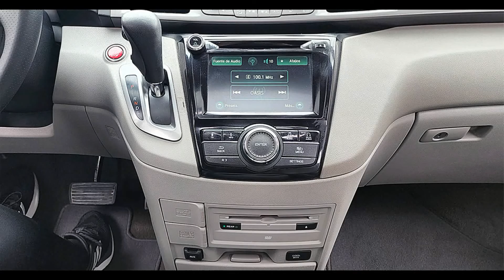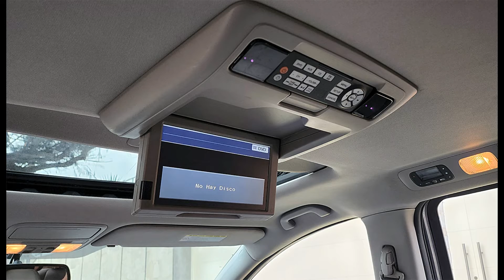🔸🔸 VENDIDO 🔸🔸 HONDA ODYSSEY EXL GRIS STEEL EN EL GOLF DE SAN ISIDRO LIMA PE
🔹 ESPECTACULAR 🔹

HONDA ODYSSEY EXL, 2014
Transmisión Automática de 6 Velocidades
3 Filas de Asientos - POWER SUNROOF
LA MAS EQUIPADA
Viene con absolutamente todo
Interesados llamar al
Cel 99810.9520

EQUIPAMIENTO...
Motor 3.5L (3,500 cc) V6 - 248 HP @ 5,700 RPM ★ Transmisión Automática de 6 Velocidades ★ Aire Acondicionado con Climatizador ★ 3 Filas de Asientos ★ SISTEMA DE SONIDO de 7 PARLANTES Y 1 SUBWOOFER ★ AM/FM/CD - WMA/ MP3 ★ DVD PLAYER ★ BLUETOOTH ★ POWER SUNROOF ★ SENSORES DE ESTACIONAMIENTO CON CAMARA DE RETROCESO ★ Frenos de Disco ★ ABS ★ Ventanas, Espejos y Pestillos Electricos ★ Bolsas de Aire (Airbags) ★ Asientos Forrados en CUERO ★ Alarma / Laminas de Seguridad ★ Etc, Etc...

Interesados llamar al:
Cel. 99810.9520